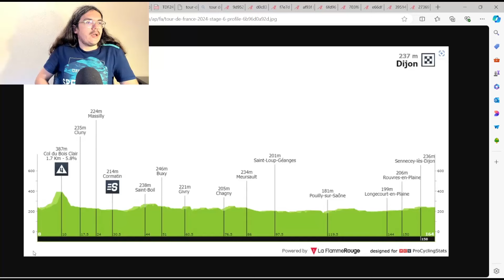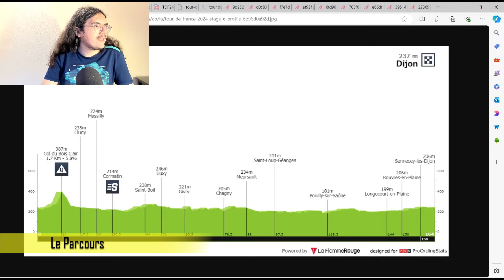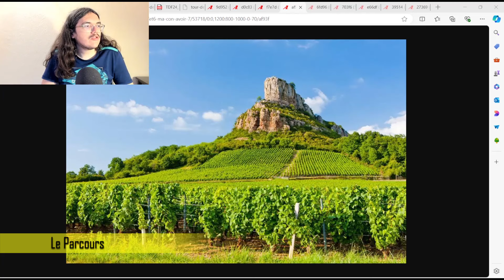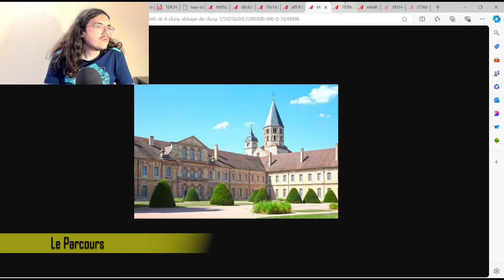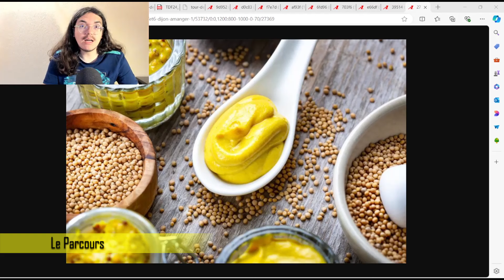🚴‍♂️Tour de France 2024🇫🇷 : Etape 6 Présentation (Parcours, Pronos, Météo...)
Salut tout le monde, aujourd'hui, on analyse le parcours de la sixième étape du Tour de France 2024. Je présente le profil de cette journée en donnant mon avis. On essayera aussi de savoir quels sont les coureurs qui peuvent une belle performance aujourd'hui.

00:00 Introduction
03:17 Parcours
18:08 Météo
19:01 Histoire
25:31 Le Cycliste du Jour
27:12 Stratégie
27:43 Mes Favoris
28:35 Programme TV

1VINGEGAARD Jonas
2BENOOT Tiesj
3JORGENSON Matteo*
4KELDERMAN Wilco
5LAPORTE Christophe
6LEMMEN Bart
7TRATNIK Jan
8VAN AERT Wout

11POGAČAR Tadej
12ALMEIDA João
13AYUSO Juan*
14POLITT Nils
15SIVAKOV Pavel
16SOLER Marc
17WELLENS Tim
18YATES Adam

21YATES Simon
22DURBRIDGE Luke
23GROENEWEGEN Dylan
24HARPER Chris
25JUUL-JENSEN Christopher
26MATTHEWS Michael
27MEZGEC Luka
28REINDERS Elmar

31RODRÍGUEZ Carlos*
32BERNAL Egan
33CASTROVIEJO Jonathan
34DE PLUS Laurens
35KWIATKOWSKI Michał
36PIDCOCK Thomas*
37THOMAS Geraint
38TURNER Ben*

41CICCONE Giulio
42BERNARD Julien
43DECLERCQ Tim
44GIBBONS Ryan
45PEDERSEN Mads
46SKUJIŅŠ Toms
47STUYVEN Jasper
48VERONA Carlos

51GALL Felix
52ARMIRAIL Bruno
53BENNETT Sam
54GODON Dorian
55LAPEIRA Paul*
56NAESEN Oliver
57PETERS Nans
58PRODHOMME Nicolas

61BILBAO Pello
62ARNDT Nikias
63BAUHAUS Phil
64BUITRAGO Santiago*
65HAIG Jack
66MOHORIČ Matej
67POELS Wout
68WRIGHT Fred*

71EVENEPOEL Remco*
72HIRT Jan
73LAMPAERT Yves
74LANDA Mikel
75MOSCON Gianni
76PEDERSEN Casper (DNS #4)
77VAN WILDER Ilan*
78VERVAEKE Louis

Red Bull – BORA – hansgrohe (WT)
81ROGLIČ Primož
82DENZ Nico
83HALLER Marco
84HINDLEY Jai
85JUNGELS Bob
86SOBRERO Matteo
87VAN POPPEL Danny
88VLASOV Aleksandr

91GAUDU David
92GENIETS Kevin
93GRÉGOIRE Romain*
94KÜNG Stefan
95MADOUAS Valentin
96MARTINEZ Lenny*
97PACHER Quentin
98RUSSO Clément

101VAN DER POEL Mathieu
102DILLIER Silvan
103GHYS Robbe
104KRAGH ANDERSEN Søren
105LAURANCE Axel*
106PHILIPSEN Jasper
107RICKAERT Jonas
108VERMEERSCH Gianni

111CARAPAZ Richard
112BETTIOL Alberto
113BISSEGGER Stefan
114COSTA Rui
115HEALY Ben*
116POWLESS Neilson
117QUINN Sean*
118VAN DEN BERG Marijn*

121DE LIE Arnaud*
122BEULLENS Cedric
123CAMPENAERTS Victor
124DRIZNERS Jarrad*
125GRIGNARD Sébastien*
126VAN GILS Maxim*
127VANHOUCKE Harm
128VAN MOER Brent

131WILLIAMS Stephen
132ACKERMANN Pascal
133BOIVIN Guillaume
134FUGLSANG Jakob
135GEE Derek
136HOULE Hugo
137NEILANDS Krists
138STEWART Jake*

Cofidis (WT)
141MARTIN Guillaume
142ALLEGAERT Piet
143COQUARD Bryan
144GESCHKE Simon
145HERRADA Jesús
146IZAGIRRE Ion
147RENARD Alexis*
148ZINGLE Axel

151MAS Enric
152ARANBURU Alex
153FORMOLO Davide
154GAVIRIA Fernando
155LAZKANO Oier*
156MÜHLBERGER Gregor
157OLIVEIRA Nelson
158ROMO Javier*

161VAUQUELIN Kévin*
162CAPIOT Amaury
163CHAMPOUSSIN Clément
164DÉMARE Arnaud
165GARCÍA PIERNA Raúl*
166MCLAY Daniel
167MOZZATO Luca
168RODRÍGUEZ Cristián

171MEINTJES Louis
172GIRMAY Biniam*
173GOOSSENS Kobe
174PAGE Hugo*
175REX Laurenz*
176TEUNISSEN Mike
177THIJSSEN Gerben
178ZIMMERMANN Georg

181BARDET Romain
182BARGUIL Warren
183DEGENKOLB John
184EEKHOFF Nils
185JAKOBSEN Fabio
186ONLEY Oscar*
187VAN DEN BROEK Frank*
188WELTEN Bram

191CAVENDISH Mark
192BALLERINI Davide
193BOL Cees
194FEDOROV Yevgeniy*
195GAZZOLI Michele* (DNF #1)
196LUTSENKO Alexey
197MØRKØV Michael
198TEJADA Harold

201CORT Magnus
202ABRAHAMSEN Jonas
203EIKING Odd Christian
204JOHANNESSEN Tobias Halland*
205KRISTOFF Alexander
206KULSET Johannes*
207TILLER Rasmus
208WÆRENSKJOLD Søren*

TotalEnergies (PRT)
211CRAS Steff
212BURGAUDEAU Mathieu
213DUJARDIN Sandy
214GACHIGNARD Thomas*
215GRELLIER Fabien
216JEGAT Jordan*
217TURGIS Anthony
218VERCHER Mattéo*